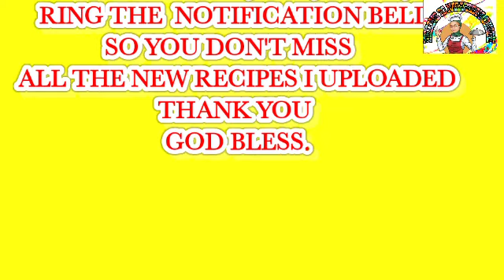# VEGETARIAN BEE HOON STIR FRY BEE HOON WHITE BEE HOON STIR FRY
HOW TO COOK VEGETARIAN WHITE BEE HOON @JoyannNazarrea0816

INGREDIENTS:

1BIG CARROT
150G CABBAGE
150G ENOKI MUSHROOMS
75G SWEET BEANS
1STALKS SCALLION
1PCK.XIAO BAI CAI
2STALKS SPRING ONION
200G VERMICELLI
3CLOVES MINCED GARLIC
1PC.SHALLOT
1TSP.LIGHT SAUCE
SALT AND PEPPER TO TASTE
3TBSP.COOKING OIL
1TBSP.WHITE RICE WINE
DASH OF 5GROUND SPICE
1TBSP
WORCESTER SAUCE
400ML WATER
1TSP.IKAN BILIS POWDER